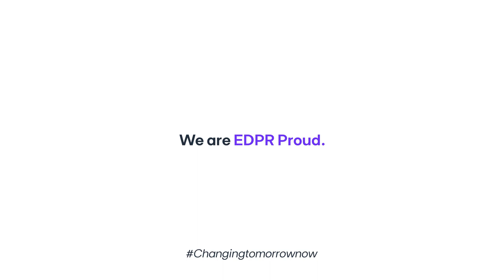EDP Renewables North America Spirit Video | Houston Chronicle's Top Workplaces Award Recipient 2022